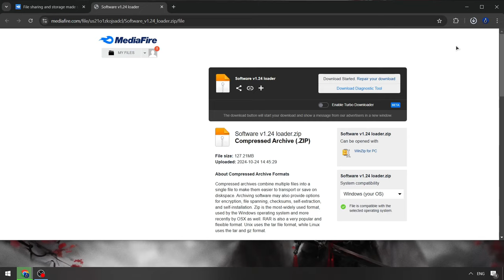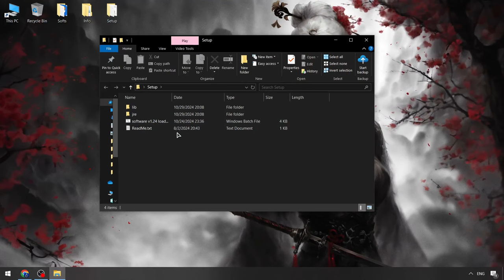NEW Delta Executor Free Update | Delta Script Menu [Download NEW] | Roblox x Delta Executor